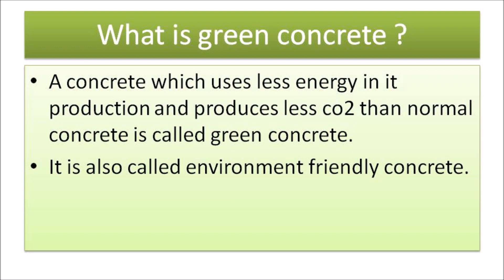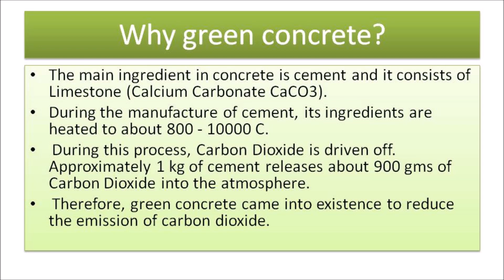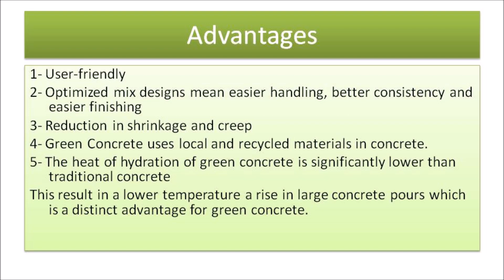greenconcrete WHAT IS GREEN CONCRETE ?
Hello, guys plz watch the complete video for better understanding. and if u find this video useful then do like and share this video with your friends and subscribe to my channel for more such videos & don't forget to hit the bell icon to get updated with the notification of every latest video.